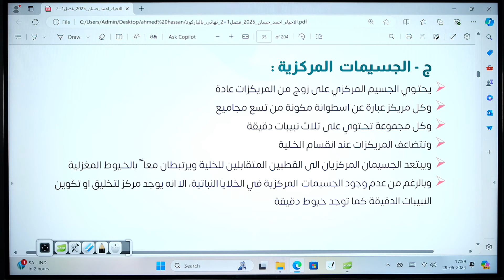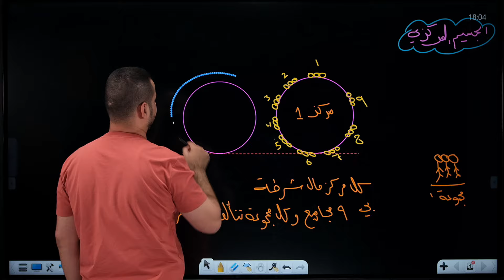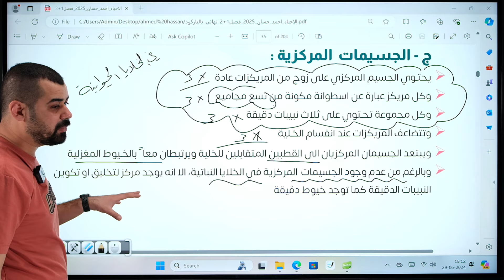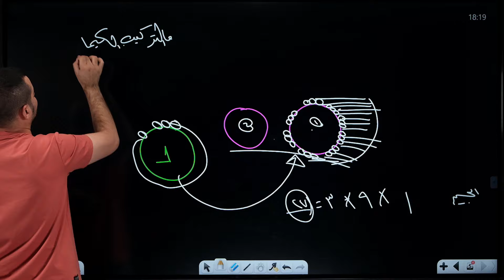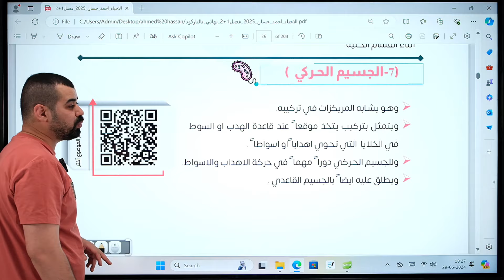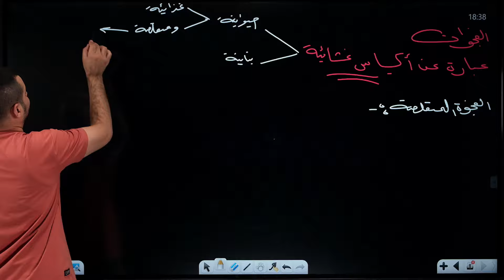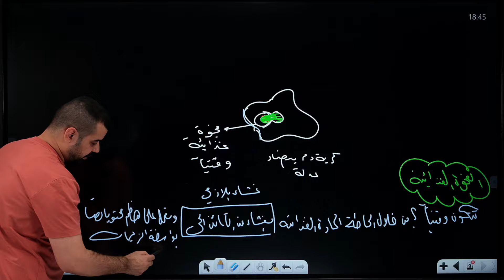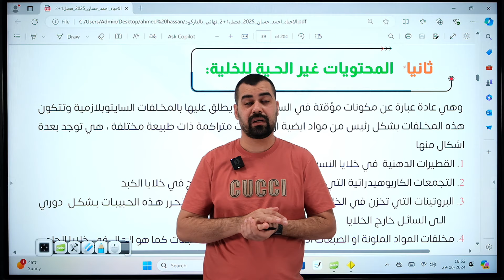احياء السادس العلمي | الفصل الاول | المحاضرة 11 | الجسيم المركزي